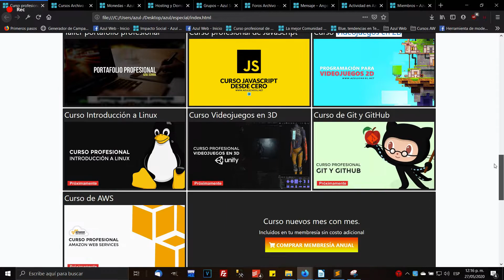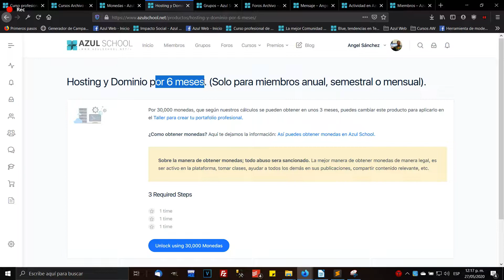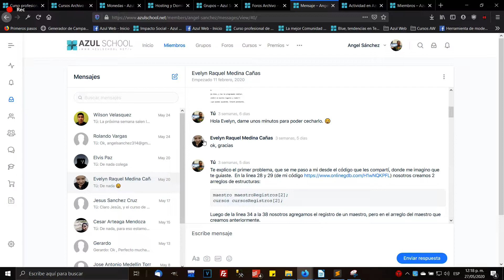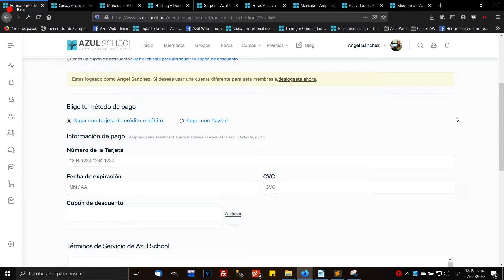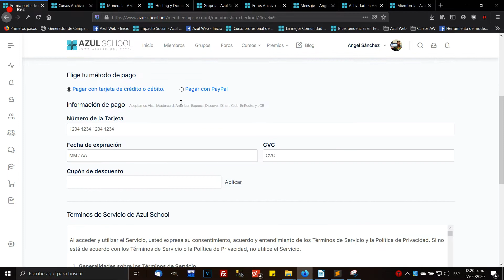40% de descuento membresía anual Hot Sale